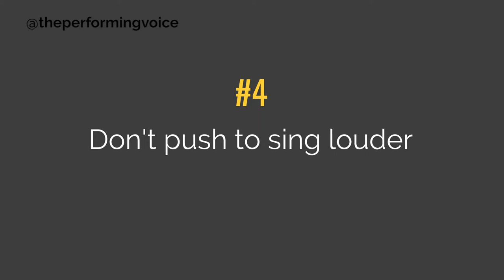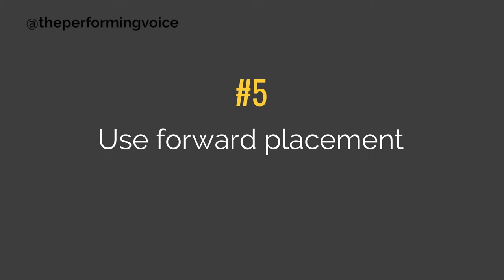How to Be a Better Singer | Singing Tips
Learn 7 singing tips that will show you how to be a better singer.  A lot of people ask "how to sing good," but in reality, there are only a few things you need to do to improve your voice.  Some of these tips relate to vocal exercises and breathing exercises and breathing exercises for singing.  A few of these singing tips are actually related to improving your mindset so you can push through your self-doubt.

 Here are the tips:

1.  Give yourself time:  It takes time to improve on any skill.  Be patient and you'll see improvement.

2.  Practice:  If you want to see results, be consistent with your practice schedule.  You'll see results faster if you create a regular practice schedule for your vocal exercises.

3.  Focus on breathing:  The foundation of good singing starts with deep diaphragmatic breathing.  Include a breathing exercise into your vocal warm up routine and it will help you sing high notes, belt your voice and get rid of the break in your voice.

4.  Don't push to sing louder:  Singing louder doesn't mean you have to scream and shout.  Volume comes from supported breathing, which is why you need to sing from the diaphragm.  Use a "dog panting" breathing exercise to help you improve breath support.

5.  Use forward placement to improve resonance:  Find a vocal warm up that helps you improve forward placement.  That will move your sound from the back of your throat to your vocal mask.  This kind of vocal exercise will reduse tension and create more openness in your voice.

6.  Relax your soft palette:  You can find your soft palette by yawning.  You'll feel the roof of your mouth lift up near your throat.  Find vocal exercises that help you relax your soft palette and you'll also create more openness and reduce vocal tension.

7.  Get more singing experience:  Become a better singer by getting real experience on stage in front of audiences. Singing alone in your room isn't enough.  You'll build much more confidence and improve your singing skills more when you have more experience singing live.